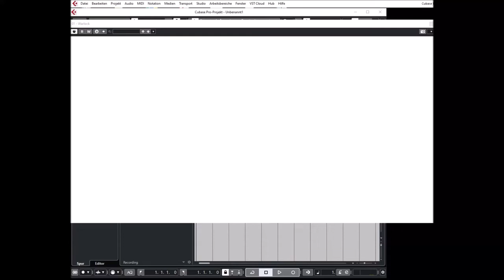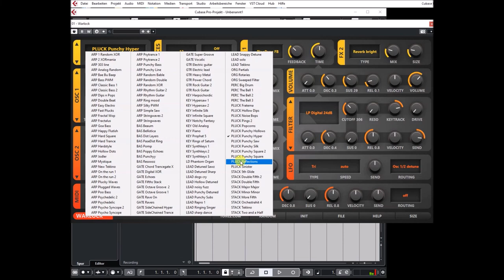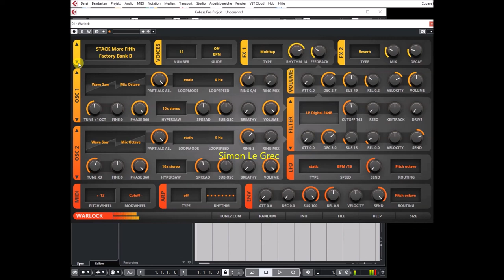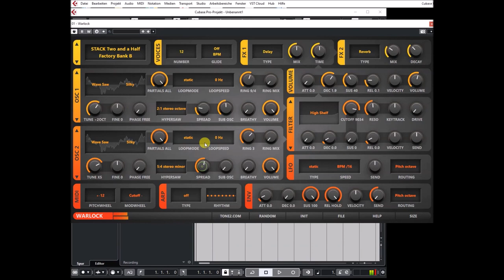Tone2 | Warlock | Preview 2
Warlock is a mighty synthesizer that comes with a reduced user-interface to facilitate an efficient workflow. It offers high-end sound-quality and ships with 2140 patches. The random-button can generate an unlimited number of unheard, but useful sounds.

Chapter:
00:00 ARP
13:40 Bass
15:45 Gate
18:57 GTR
20:09 Key
22:53 Lead
27:34 Pluck
29:11 Stack

* Can create completely new sounds, but covers also traditional synthesis
* True high-end sound-quality for a low price
* Contains 2140 factory-sounds created by professionals
* Limited feature-set, but huge sonic range
* Low CPU-usage
* Suitable for beginners as well as experts
* Created by an established audio-developer with 25 years of experience
* Reduced user-interface to facilitate an efficient and fast workflow
*The random-button can generate an unlimited number of unheard but
  musically useful patches
* Immediate visual feedback makes it easy to tweak and understand
* Full-HD, 4K, 8K and hi-DPI support
* Scale-able GUI with 9 different sizes